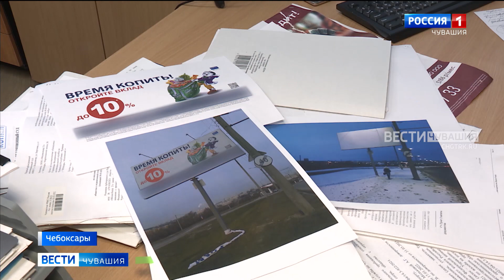УФАС по Чувашии оштрафовал московский банк на 100 тысяч рублей за мелкий шрифт на баннерах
Кредит под заманчивую ставку. Один из московских банков растянул в Чебоксарах баннер с рекламой выгодного в кавычках предложения, но собрать кассу от продажи финансовой услуги, судя по всему, у него не получилось.